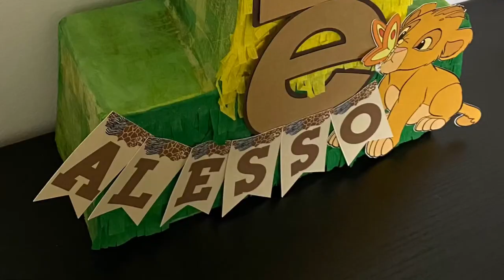Clase de piñata rey leon lion king party decorations Diy